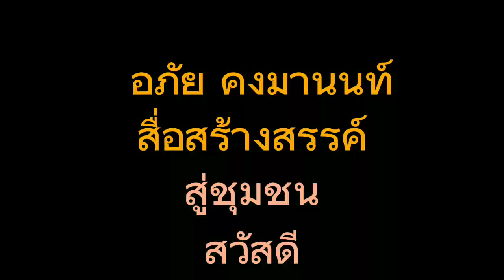ปลูกมะขามทำรั่วยอดกินได้